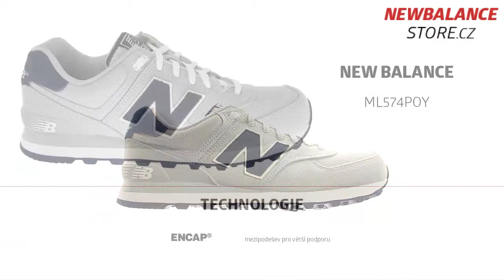New Balance ML574POY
Limitovaná edice inspirovaná materiály a designem klasickým polo triček. Jednoduché vzory v různých barvách pro jakoukoli příležitost.
Obuv New Balance zakoupíte na webu newbalancestore.cz